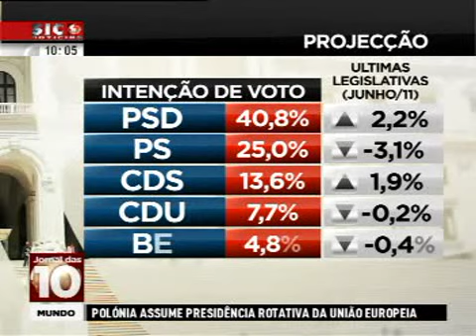Eurosondagem - Partidos do Governo reforçam liderança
Uma nova sondagem realizada pela Eurosondagem 1 mês após as eleições traduz uma subida do CDS e do PSD nas intenções de voto. Ao mesmo tempo, os partidos de Esquerda descem todos nas intenções de voto.